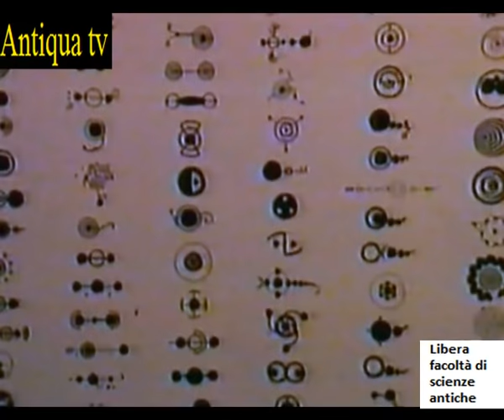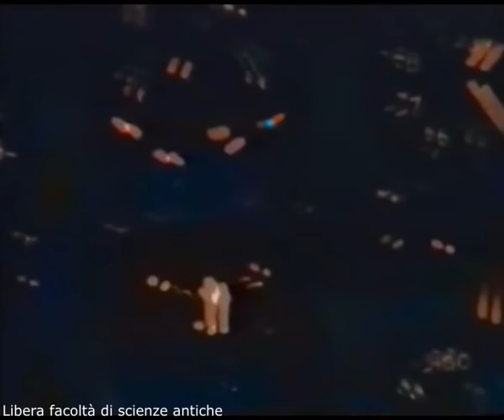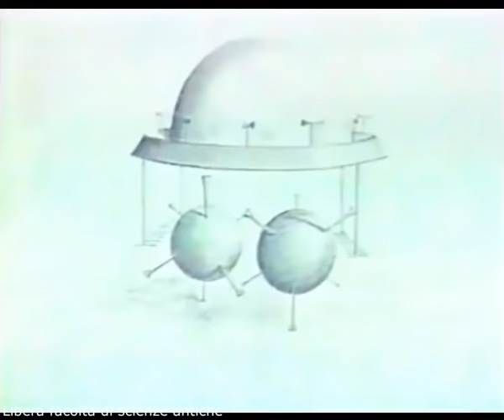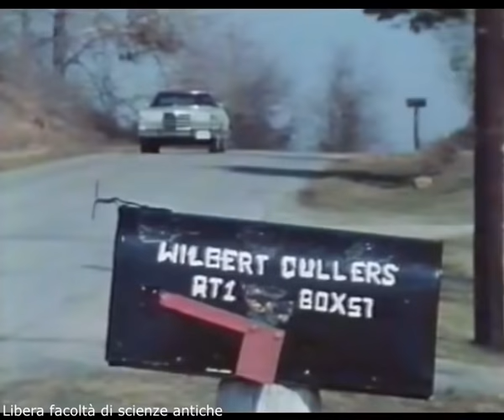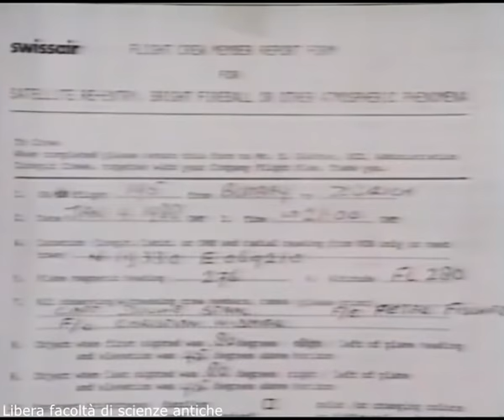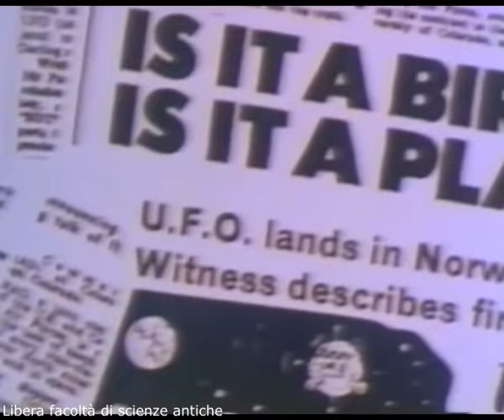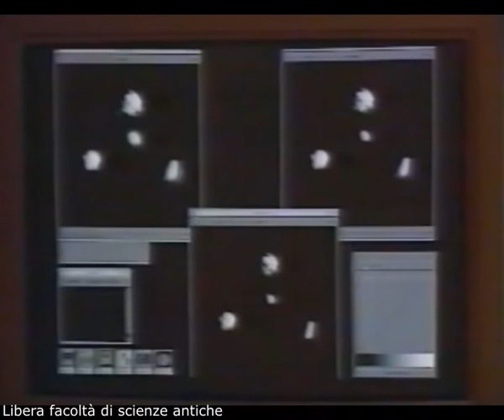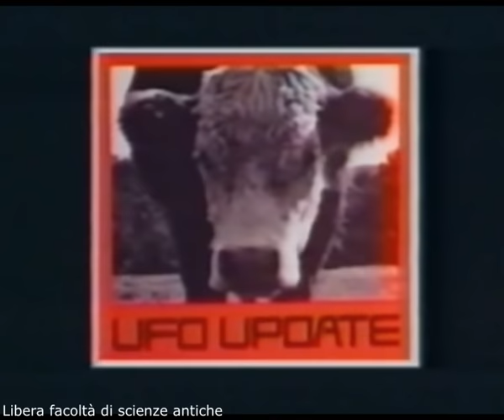U. F. O. EXTRATERRESTRI - 6: eventi molto strani ed altre prove e testimonianze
Continuiamo l'esame portato avanti nei filmati precedenti, ma aggiungendo anche un ulteriore contributo straordinario fornito dal celebre scrittore Arthur Clarke, autore di "2001 Odissea nello spazio".